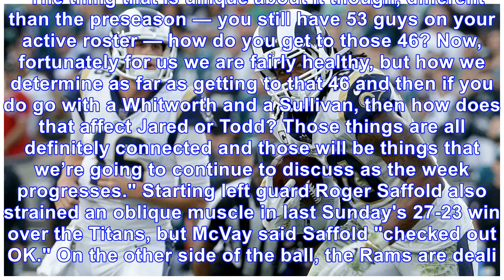Rams could hold out starters against 49ers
The Rams cannot get a first-round bye in the NFC playoffs. Because of that, Rams coach Sean McVay might hold out some starters for Sunday's regular-season finale against the 49ers. McVay's decision ce...